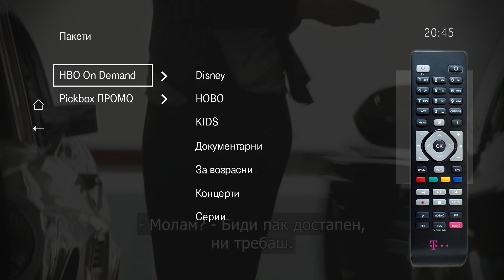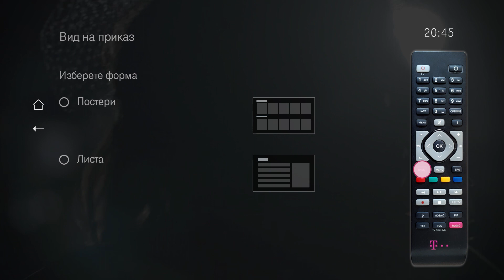Telekom MaxTV/ Видеотека